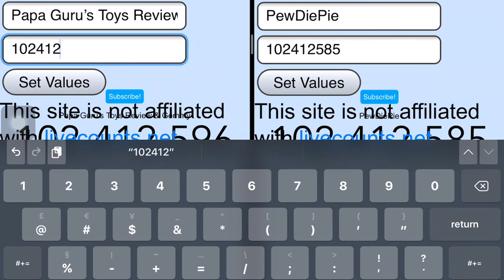ᅠᅠ SchoolUnblockUploads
RIPSoapy Why???